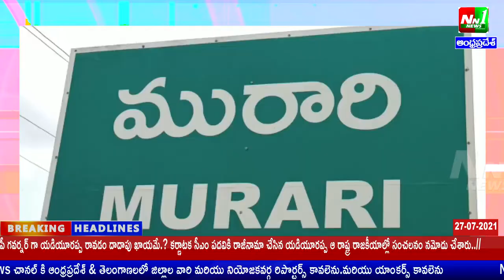TDP సీనియర్ నేత కందుల కొండయ్య దొర విగ్రహాన్ని ఆవిష్కరించిన TDP జాతీయ ప్రధాన కార్యదర్శి నారా లోకేష్